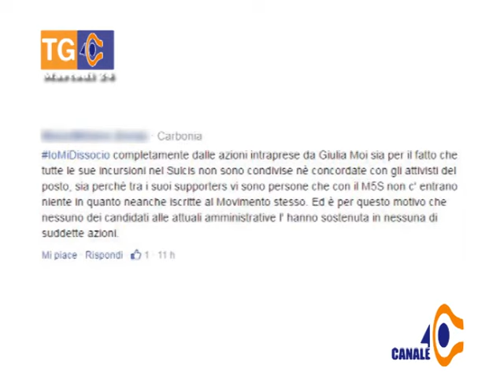Eurallumina e la “scoperta” del deposito di bauxite.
Esiste dagli 70, ma l'eurodeputata del M5S, Giulia Moi lo ha scoperto solo ieri e presenta un esposto al nucleo ambientale dei CC. “Monitorato e controllato da 100 operai, rappresenta una risorsa a tutti gli effetti”, replica la RSU.